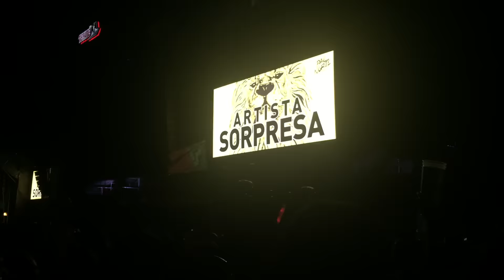Magneto Vuela Vuela Festival Pal Norte 2016 Artista Sorpresa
Vuela Vuela Magneto en vivo16 de abril 2016. Festival Pal Norte, Monterrey Nuevo Leon